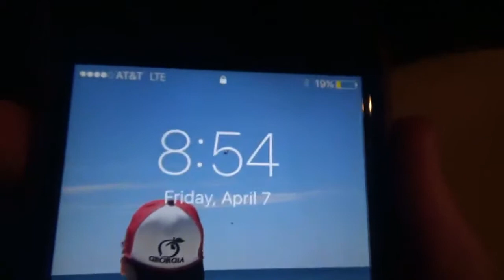Trace Parks Vlogs #21 | Gulf Shores 2017 | Day 7 | April 7, 2017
In today's vlog, we head back to the beach one last time, we head back to the place, pack up our stuff, and head on home! Until next time Gulf Shores!